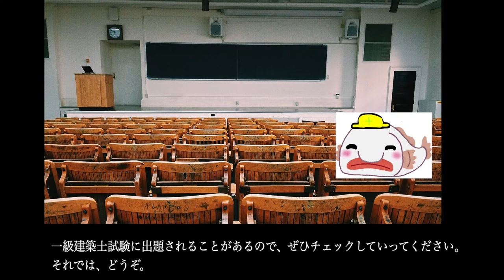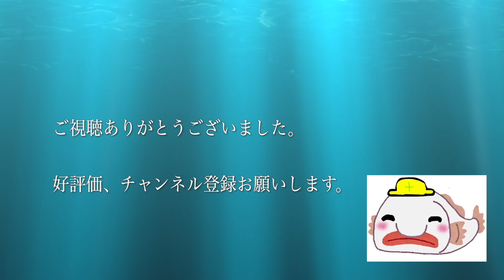【一級建築士】住宅２３選 まとめ （知らないと落ちます）